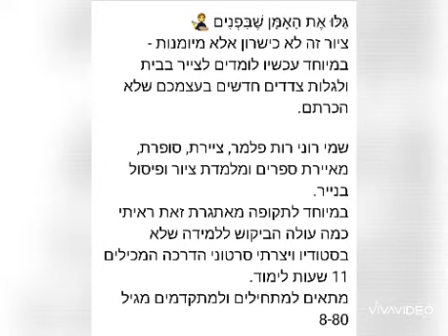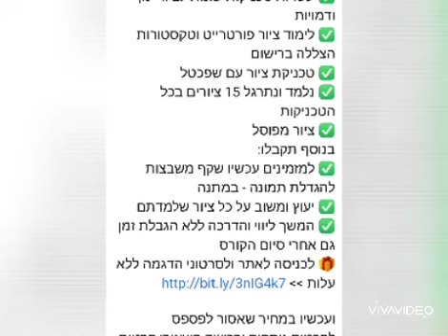לומדים לצייר בבית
סרטוני הדרכה ללימוד טכניקות לציור ורישום בבית...12 שעות לימוד בזמנכם החופשי...15 ציורים ותרגולים רבים. ציורי נוף ודמויות